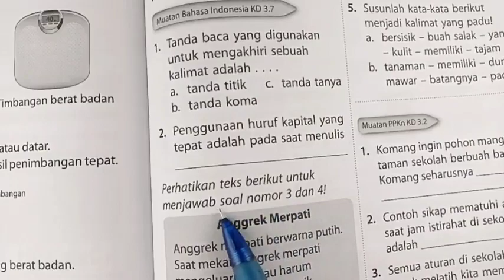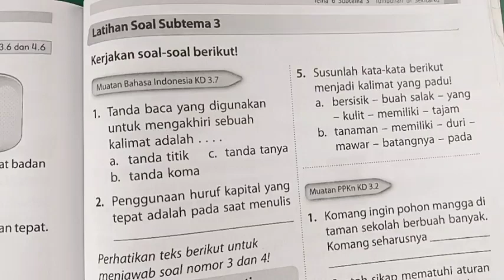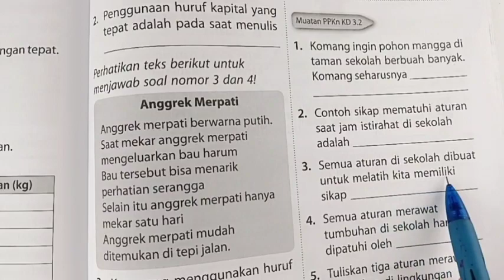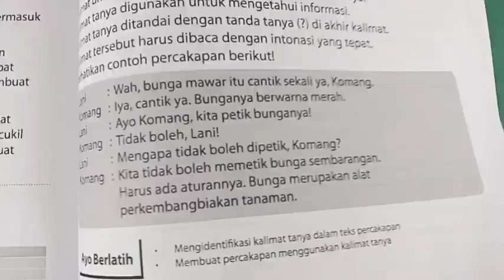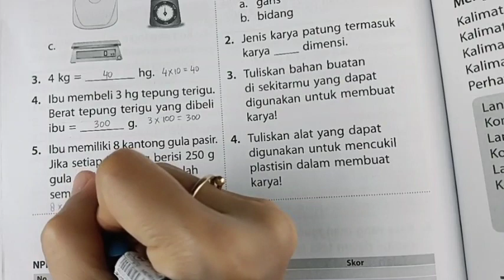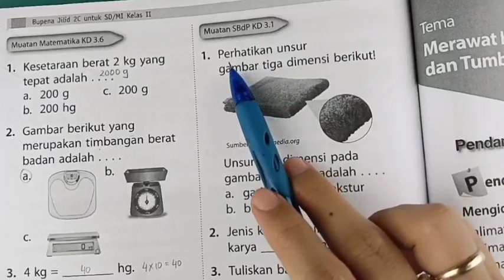Kunci BUPENA 2C Tema 6 Latihan Soal Subtema 3 (halaman 159-160)